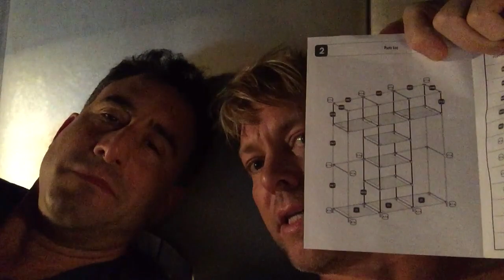The Great Flood of '16 pillowtalk 6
Bruce and Scott. Before we turn the lights out. A peak inside our life.